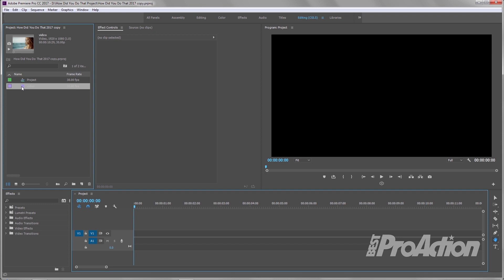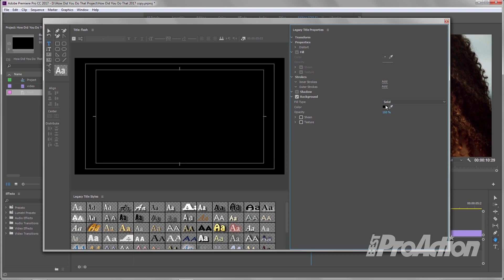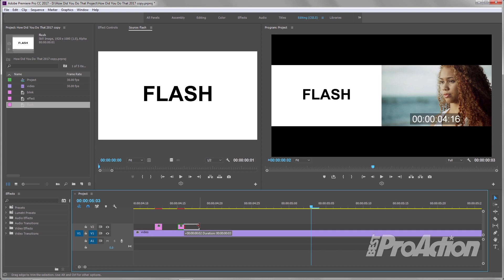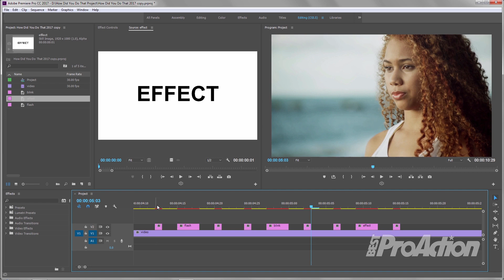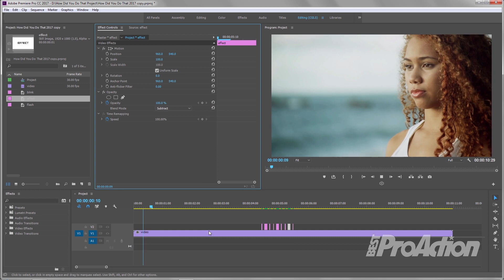How Did You Do That? E88 - Flashing Blinking Text Effect